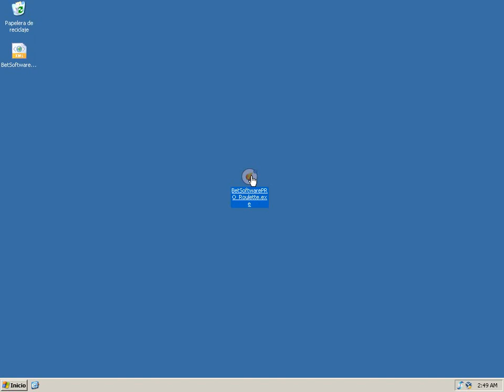BetSoftware PRO roulette v0.3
Added:
- Thanos Lw Generator (Suggested by WannaWin)
- Copy / Save for History List module (Suggested by BetJack)
- Follow the Last for Column and Dozen.
- Bet List Viewer.